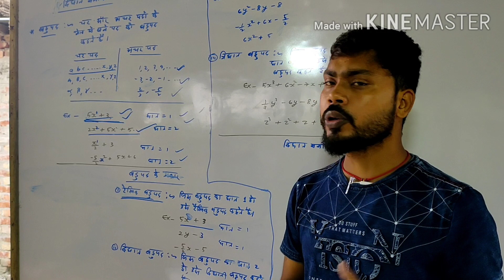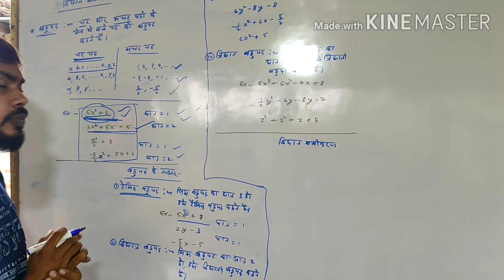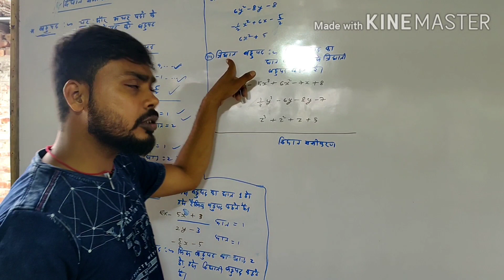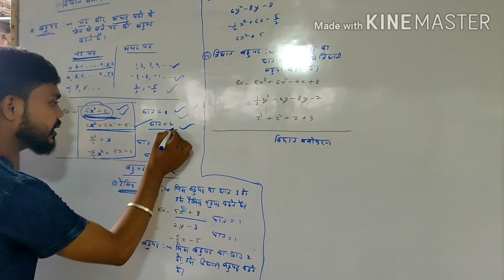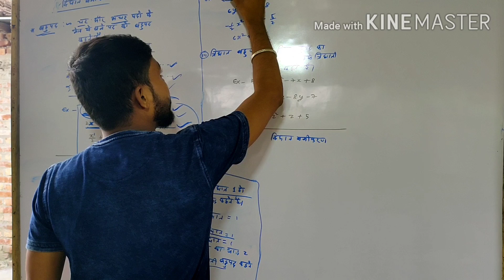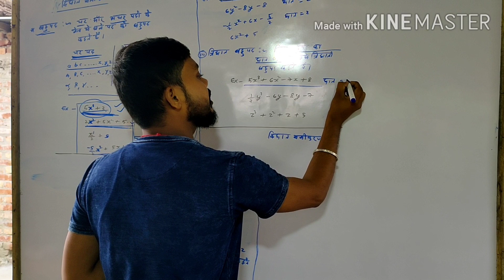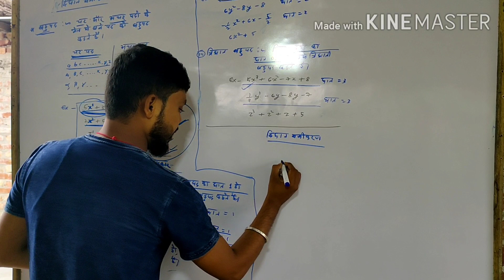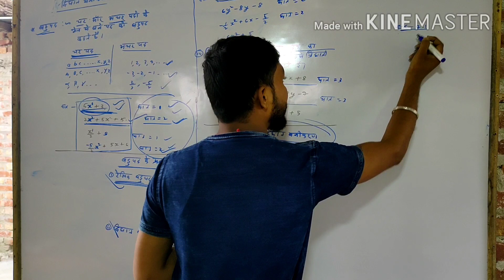Class-10 math Exercise-4 Introduction (Tr munna muskan)